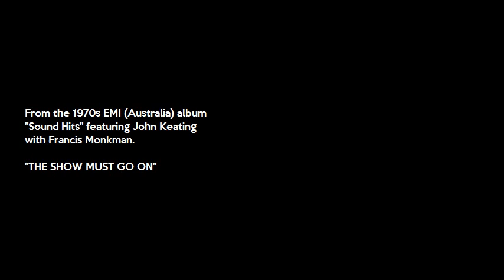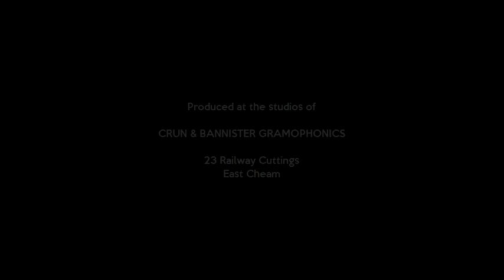The Show Must Go On - John Keating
From the 1972 EMI Australia album, "Sound Hits" - John Keating in company with Francis Monkman present a selection of popular music of the day on keyboards and synthesizers.